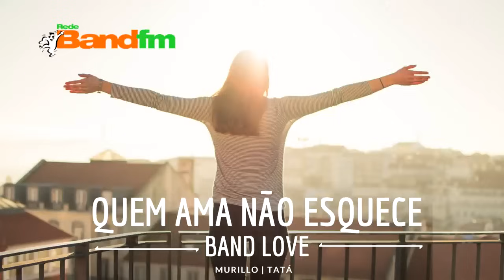Deixei o meu filho! História da Liliane e do Peterson - MEMÓRIA QUEM AMA NÃO ESQUECE ⏳bandfm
Relembre as histórias mais marcantes do Quem Ama Não Esquece da Band FM no quadro: "Memória Quem Ama Não Esquece". História exibida em: 04/04/2020.

“A Liliane teve que tomar uma decisão muito difícil. Por questões financeiras o filho dela foi morar com a avó e ela teve que deixar a sua filha para o seu ex-marido cuidar. Hoje ela ainda está tentando se reerguer para poder viver com a sua família de novo.”